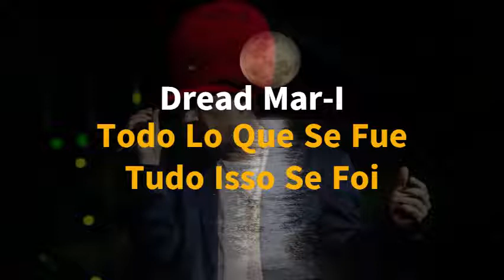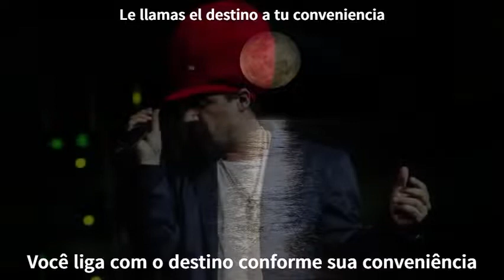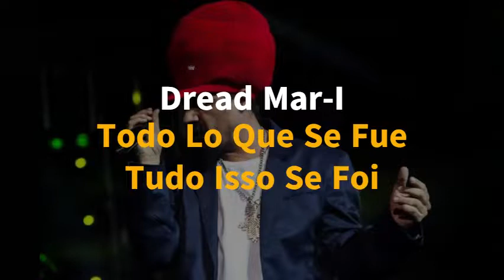Dread Mar I - Todo Lo Que Se Fue - Legendado